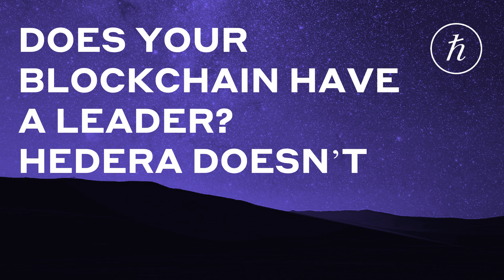HBAR Clips - Does Your Blockchain Have a Leader? Hedera Doesn't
Does your Blockchain or DLT have a leader?  Are you sure?  You might want to double check the white paper.  In this clip Hedera CTO Leemon Baird explains why leader based systems have a problem and how Hedera reaches consensus with no leader.